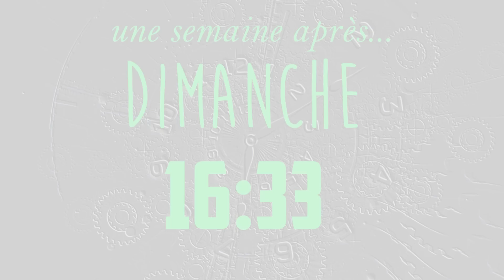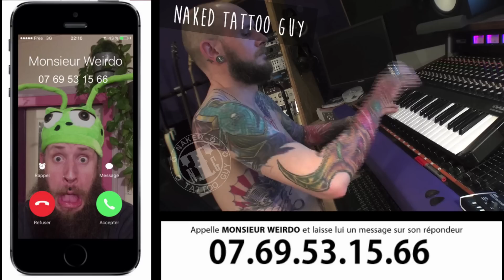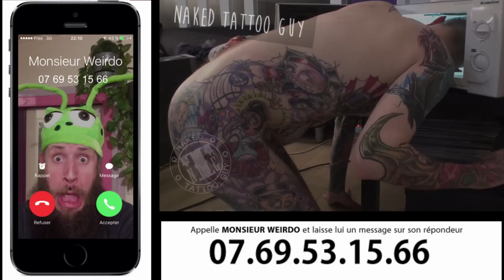🔥 J'ai testé l'AUTOBRONZANT 😂 (ep 09)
C’est l’été, c’est les vacances pour la plupart des gens. Comme tout le monde, je vais partir quelques jours pour me faire griller au soleil. Or, ma peau n’est pas vraiment prête à ça. Elle voit tellement peu le soleil que j’arrive à prendre un coup de soleil de nuit avec les braises d’un barbecue !
Bref, il faut préparer son corps avant de partir en vacances (enfin sauf si tu pars en Ecosse, dans ce cas prépare juste ton ciré et tes bottes !). Si toi aussi tu pars en vacances, ce tuto est fait pour toi !
Histoire d’avoir un teint légèrement hâlé, je suis allé chez Sephora pour acheter un autobronzant haut de gamme pour être sûr du résultat. Les filles m’ont conseillé un autobronzant de la marque Clarins.
Et comment dire… Et bien ça fonctionne à merveille !!! Par contre, c’est quand même mieux de lire la notice avant d’utiliser ce genre de produit, chose que j’avais omise…
💝 Pour me soutenir, tu peux cliquer sur le bouton "Merci" en dessous de la vidéo 💝
Deviens membre du CLUB WEIRDO et bénéficie de nombreux avantages exclusifs dont des lives privés

✉ Mon adresse postale pour m'écrire et pour les unboxing ✉
MONSIEUR WEIRDO
BP 30407
54001 NANCY Cedex
Mon matos :
👉 Camera DJI Pocket 2
👉 Camera Sony HDR-CX240
👉 Micro pour caméra
👉 Stream Deck
👉 Trépied pour caméra
👉 GoPro Hero7
Monsieur Weirdo, c'est qui ? C'est quoi ? Monsieur Weirdo, c’est un quadra dans le corps d’un gamin de 12 ans. Enfin, non, c’est l’inverse car là, c’est un peu sale… Monsieur Weirdo, c’est un gamin de 12 ans dans le corps d’un mec de quarante ans. Ce mec est juste bizarre, gênant, tatoué de partout, complètement barge et assumé. Il ne fait pas grand-chose de très intéressant, si ce n’est que de réaliser tous les rêves impossibles que nous avons tous eu en étant gamin. A travers ses expériences, il vous raconte sa vie et son quotidien à travers son vlog, et plus particulièrement quand c’est débile et futile à souhait.
Que ce soit pendant une vidéo de cosmétique, de cuisine, d’expérience de physique, il arrive toujours à nous parler de caca ou de son organe le plus intime. Attention, le second degré n’est pas nécessaire car il est bien au-delà. Ca vous dépasse ? Ne vous inquiétez pas car lui aussi est complètement dépassé…
Allez, bisous, cacahuètes & gros pif ! (Episode 09)